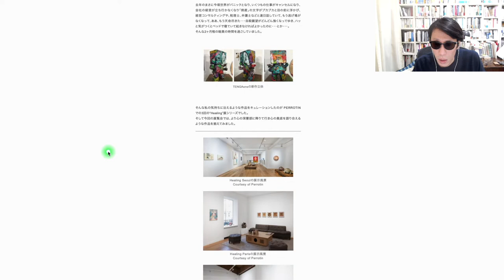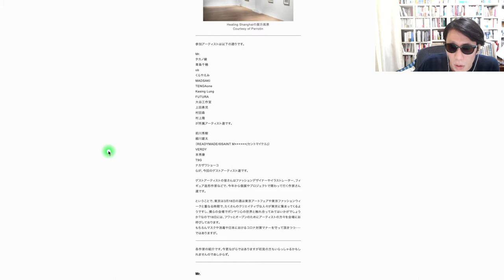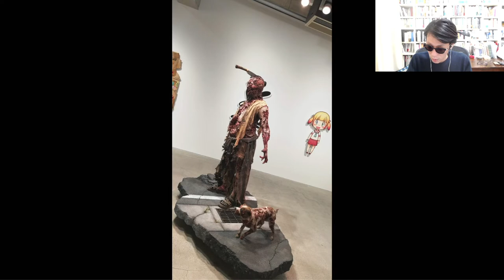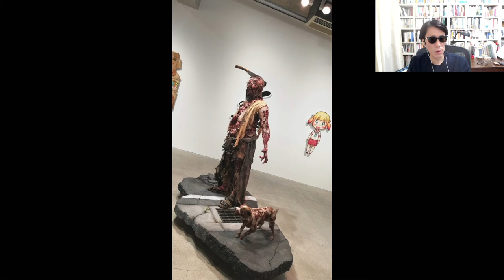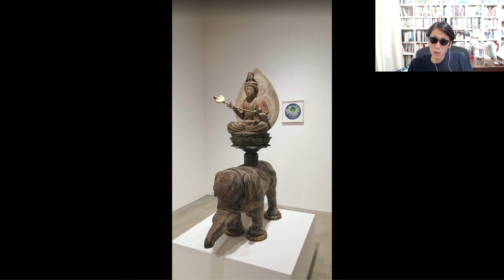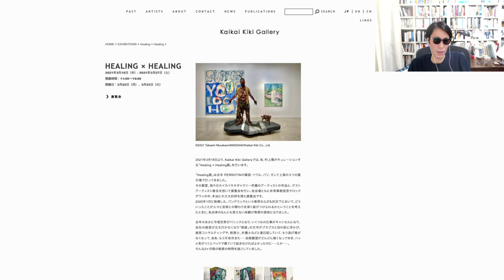村上隆企画 Takashi MURAKAMI 「HEALING × HEALING」Kaikai Kiki Gallery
・「HEALING × HEALING」Kaikai Kiki Gallery

・Artists:
Mr.
タカノ綾
青島千穂
ob
くらやえみ
MADSAKI
TENGAone
Kasing Lung
FUTURA
大谷工作室
上田勇児
村田森
村上隆
が所属アーティスト達です。

前川秀樹
細川雄太
（READYMADE/©SAINT M××××××(セントマイケル)）
VERDY
本秀康
T9G
ナカザワショーコ